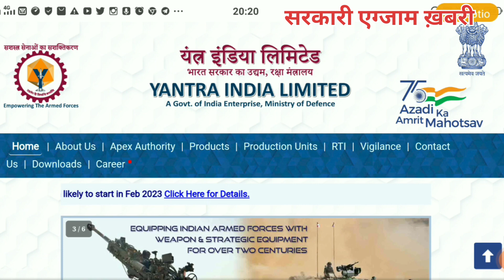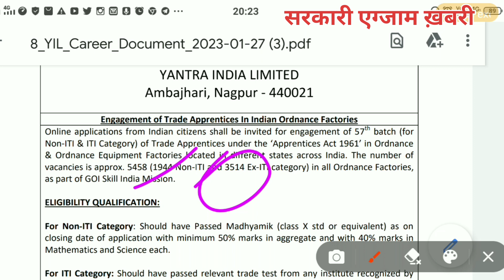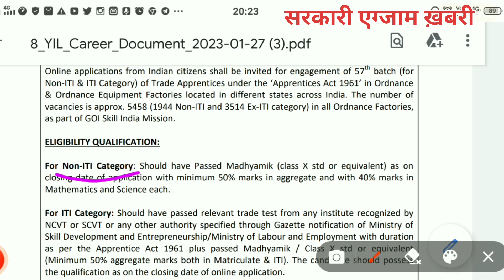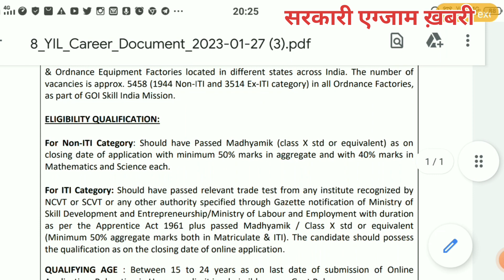YIL ORDINANCE FACTORY VACANCY||यंत्र इंडिया लिमिटेड से ऍप्रेन्टिस करने का बेहतरीन मौका||ALL 10TH पास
YIL ORDINANCE FACTORY VACANCY||यंत्र इंडिया लिमिटेड से ऍप्रेन्टिस करने का बेहतरीन मौका||ALL 10TH पास#ordinance